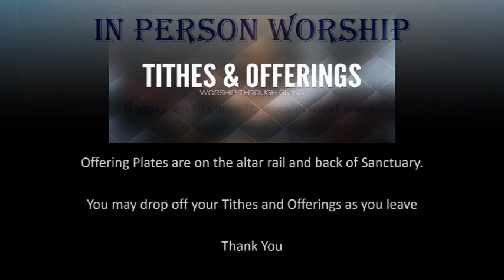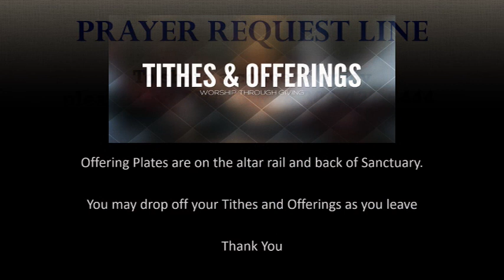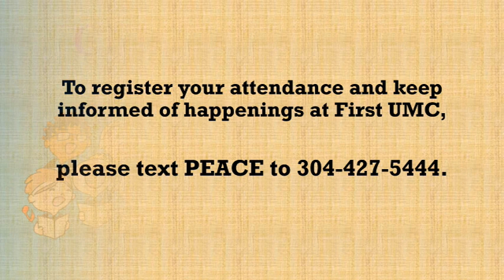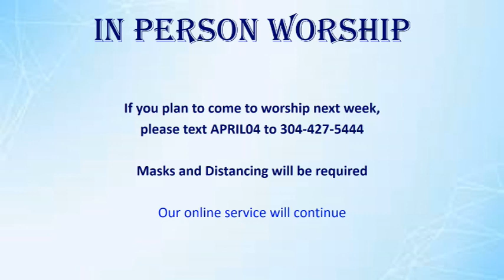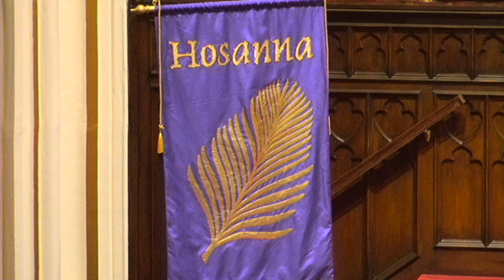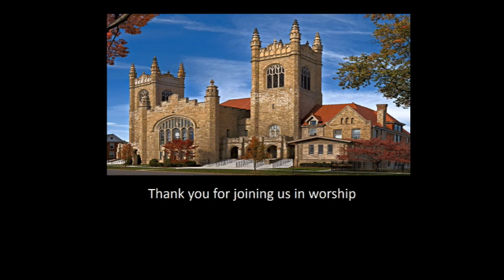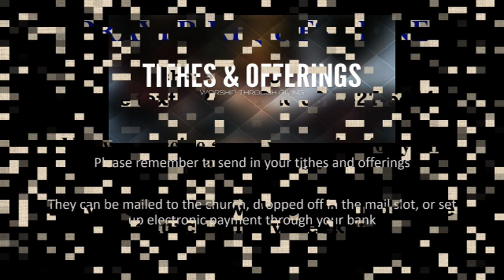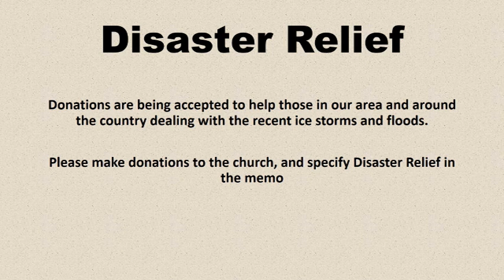Palm Sunday (March 28) Stream